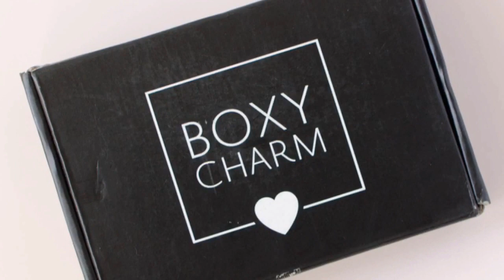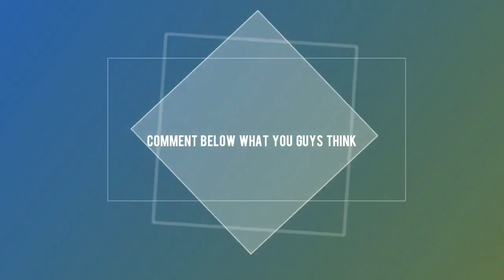BoxyCharm Surprises| Next Theme Box| Limited Edition Box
Please dont be negative in the comment box. It will be deleted. If you want you can tell me how i can improve to make my videos better. Other than that i hope you enjoy. With this page we just help one another, support, and help each other to grow. Not like other youtube fb groups.

FAQs
Ages: Me 29, Bae 27, Bri 6, Jasmine 2
Married: July 3, 2010
How We Met: In the military, in Hawaii
Where We Live: Natchez, MS
Where We From: Me Queens, NY, Bae Portsmouth, VA

BUSINESSES

SHAE-TEA TIME ADVICE LINE

ALL NAMES, PLACES, ETC WILL BE CHANGED TO PROTECT PEOPLE. NO SHADE OR JUDGEMENT.

Music Credit